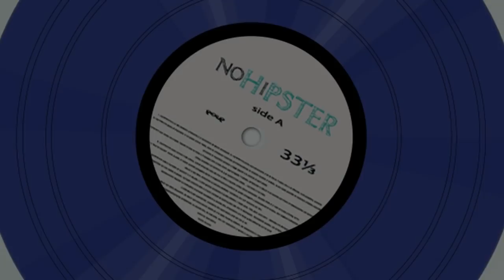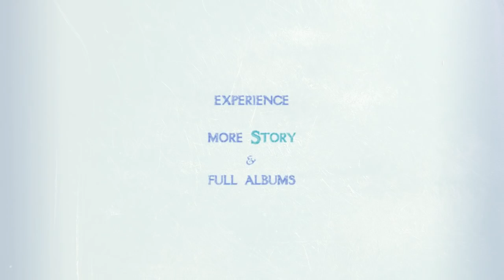Tom Day . Chapters (2015)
Color: Blu Notte [Dark Blue] _____ REVIEW OVERVIEW 8.9

Lie 8.5
Imagine the stars 9
Open your eyes 8.5
See the ceiling 9.5

Comment which is your "Favorite Track". noHiPSTER's favorite is - |16:07| 04. Troughs

for listen more album or this link for read our "Story" about Tom

"A prophetic album, each song you'll hate the beginning, then you'll move in the middle, and you'll hesitate at the end"

Tracklist
|00:00| 01. Foreword
|03:40| 02. Forwards
|08:50| 03. Peaks
|16:07| 04. Troughs
|21:19| 05. Fin
|24:24| 06. Dreams
|28:28| 07. Lost and Found
|32:56| 08. Echoes
|39:47| 09. Lala&Lili

Join noHiPSTER

noHiPSTER hates the concept of musical "genre" and rejects it. The only existing genre is the artistic one, all the others (pop, rock, jazz, etc,) are label limiting in most cases even a simple approach to music. Genres are anachronistic and tied to market trends, this website is not interested in it. Even so, in order to avoid confusion and disorientation in the exploration of the multitude of products you can listen to in this website, we propose a different type of classification. We believe that every work carries an emotional load and an experience. There are albums which fit into a situation, and albums which fit into an other! Albums suited to an intimate mood, "sociable" albums. Any of this situations is approximately synthesized, in this website, with COLORS. They don't express a taste or a style, but the emotion we felt while listening to an album.

Good Music